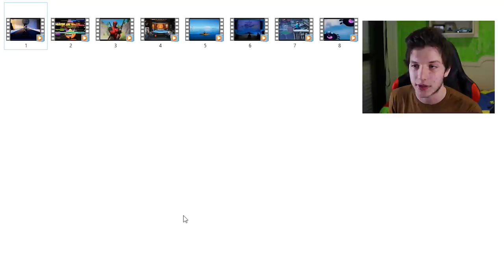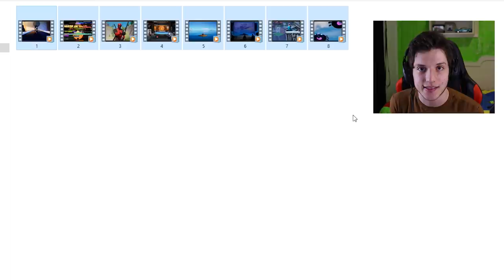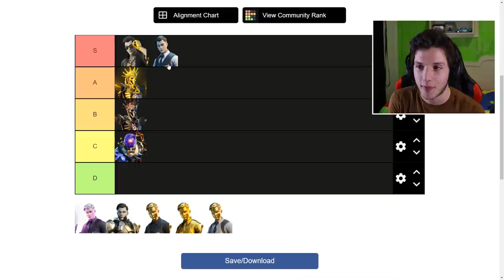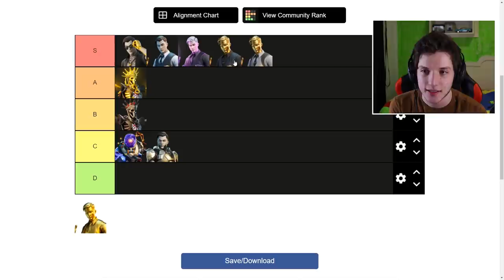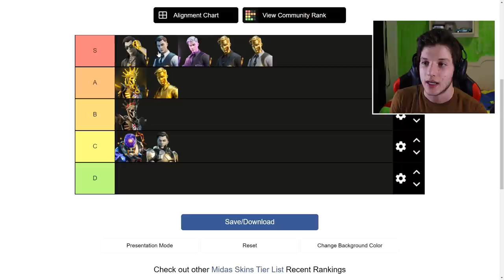EVOLUÇÃO DO MIDAS - FORTNITE (Trailers, Cutscenes e Tier List)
Evolução do Midas no Fortnite.

Programa para editar: Adobe Premiere